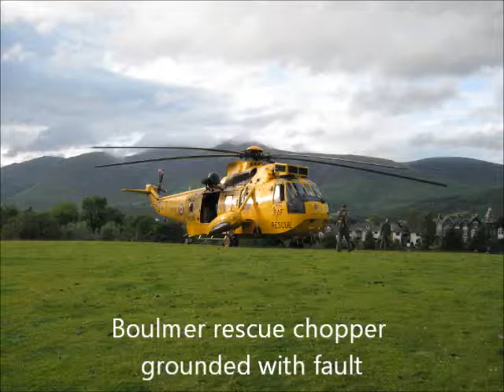July 10 2010 Boulmer chopper breakdown.divx